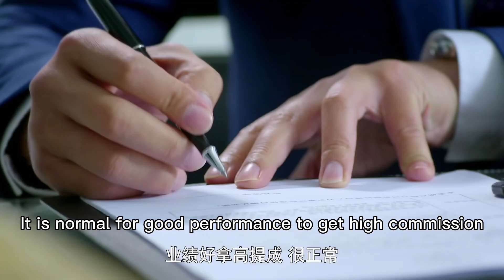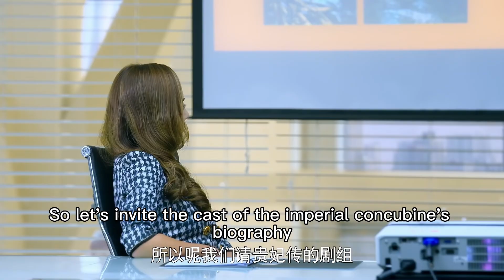領導瞧不起女孩，怎料她1個月拿的績效提成比全國經理加起來都多，驚呆了！